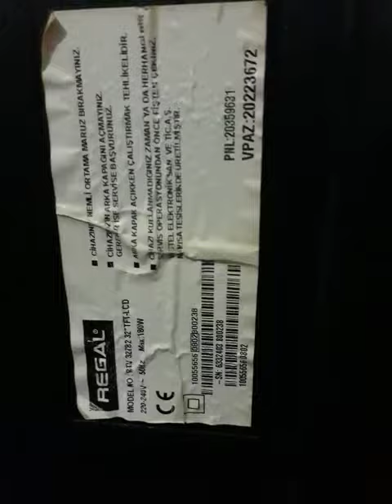شاشات (32 REGAL LCD)طبعا العطل نص الصوره مبين نصي الثاني مو مبين اليكم فيديو الاصلاح